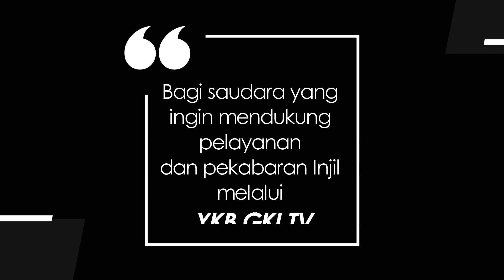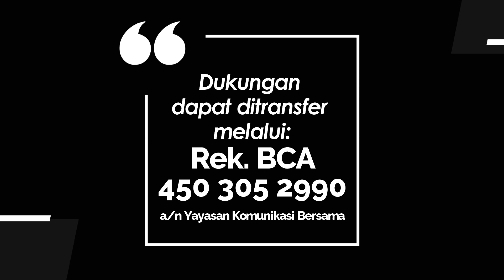WASIAT KEKAL 122 - DOA YANG SUNGGUH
Renungan Harian “Wasiat Kekal” untuk hari ini, Rabu 30 Juni 2021,
berjudul : Doa Yang Sungguh
Didasarkan pada Kitab 2 Raja-Raja 20 : 1-11
Dibawakan oleh Pdt. Arliyanus Larosa.